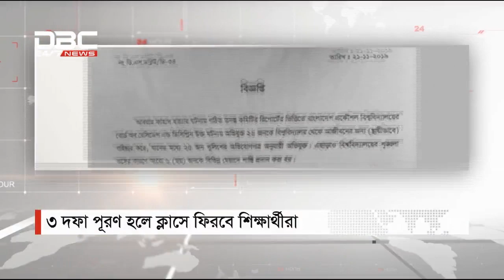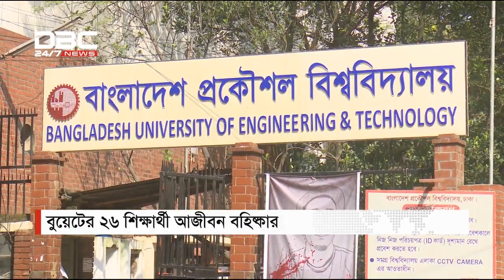বুয়েটের ২৬ শিক্ষার্থী আজীবন বহিষ্কার